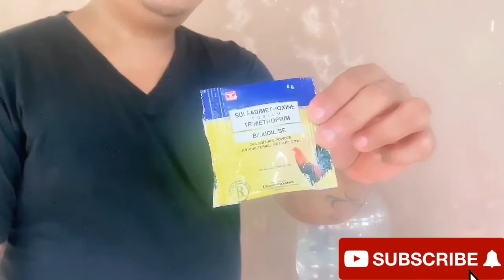DISKARTE ko sa pag aalaga pag aasikaso sa mga sisiw at mga manok ko.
Chambaline